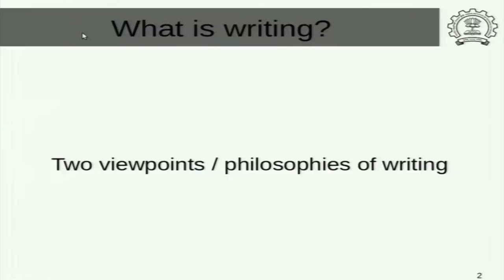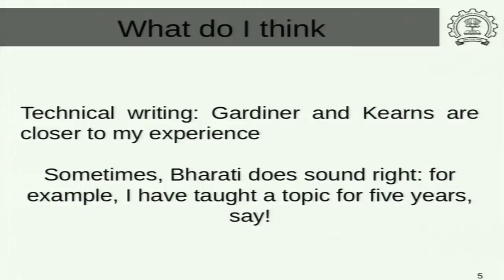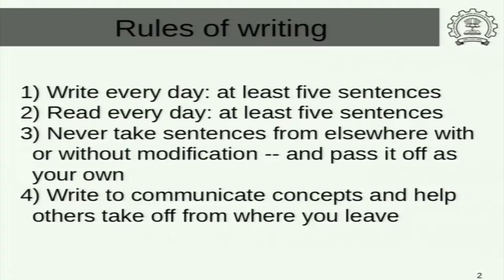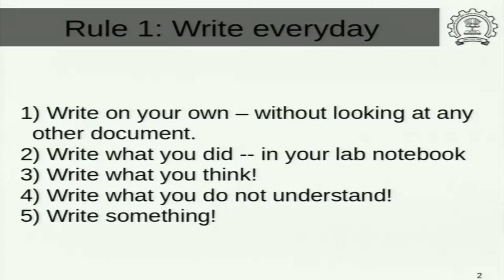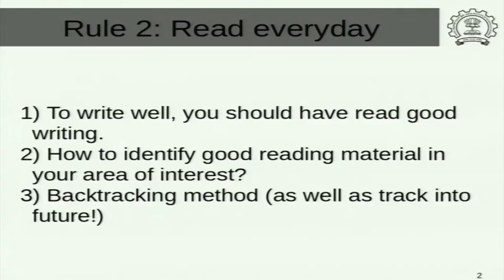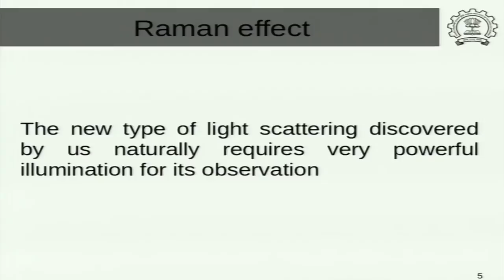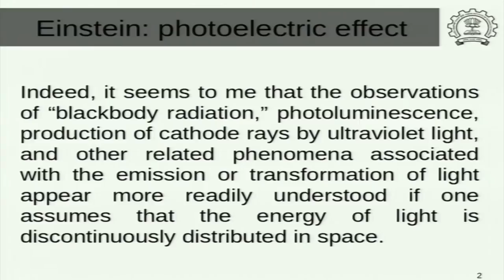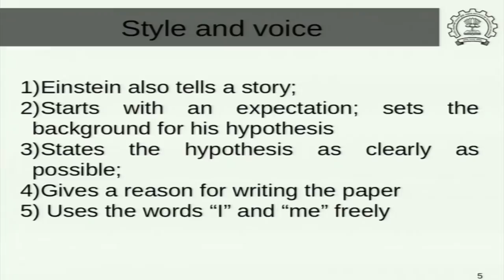TC C S16A Technical Writing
This is part A of 16th session of Technical Communication workshop arranged for Coordinators. It was delivered by Prof. M. P. Gururajan from IIT Bombay.

In this session he talked about Technical Writing and Rules of writing.